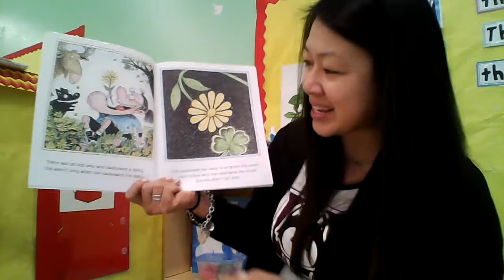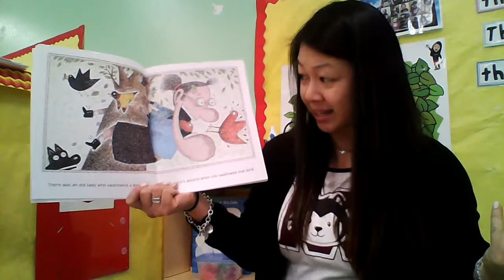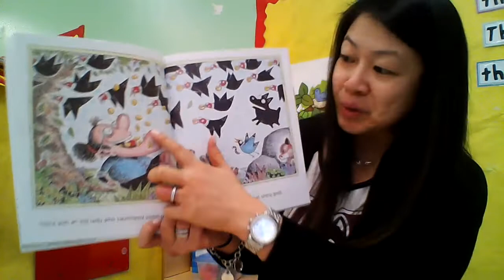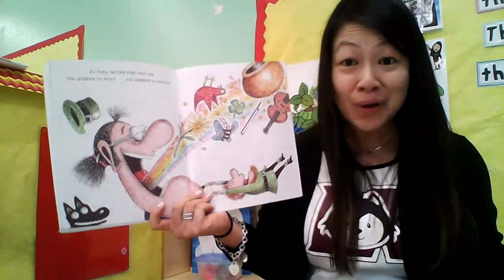3/15 Read Aloud: There Was An Old Lady Who Swallowed A Clover